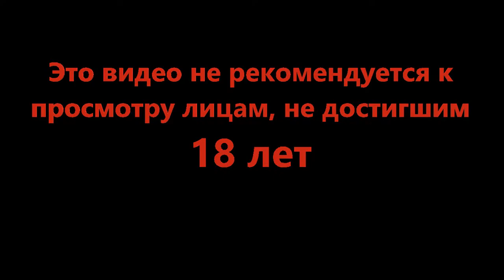Тебе явно пора домой - Coffee Talk #3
Если вам нужно поработать над рассказом, с кем то встретиться или просто посидеть в уютной атмосфере с чашечкой ароматного кофе, то просто заходите к нам. Желательно после полуночи.